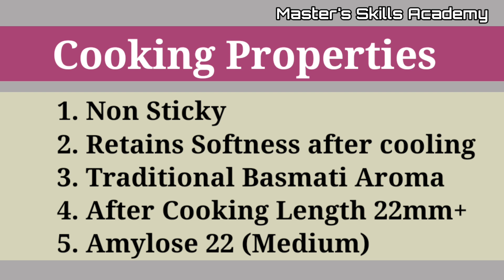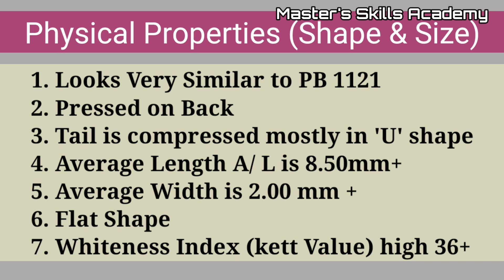Pusa Basmati Rice 1718 | Variety Analysis | पूसा बासमती 1718 चावल का एनालिसिस | English Subtitles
Pusa Basmati 1718 Variety analysis